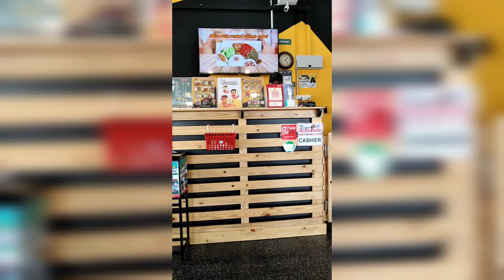Dah Lama KITA Tak Lepak Mija.. | Vlog (2022)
Ayam Geprek Restaurant - Universal Sambal, Taman Bukit Dahlia, Pasir Gudang, JB
Bundle Store - Jalan Jalan Japan, Kipmall, Masai, JB
Karaoke - Diva Karaoke, Club & Bistro, Seri Alam, Masai, JB